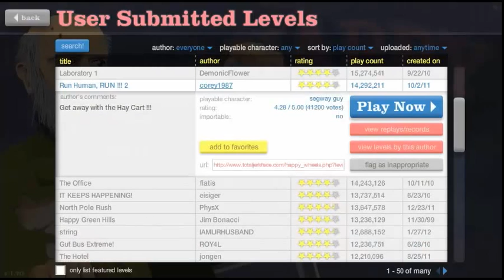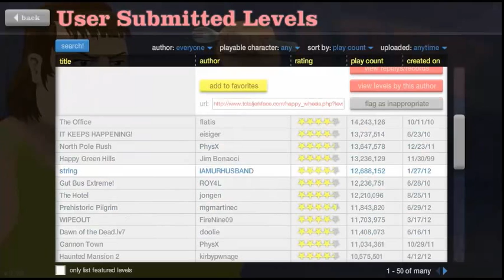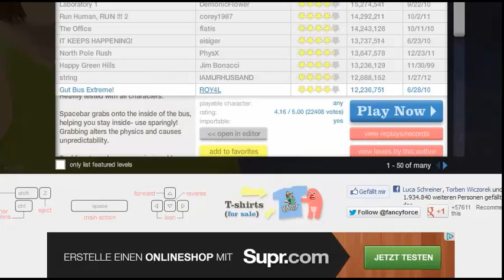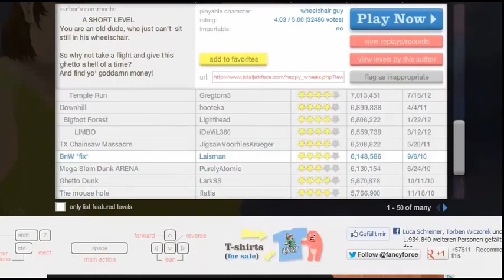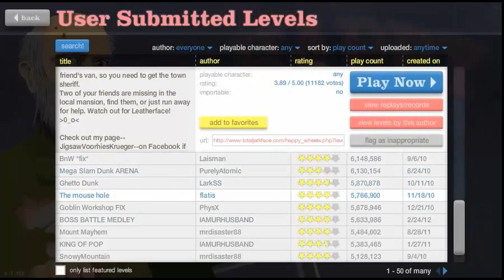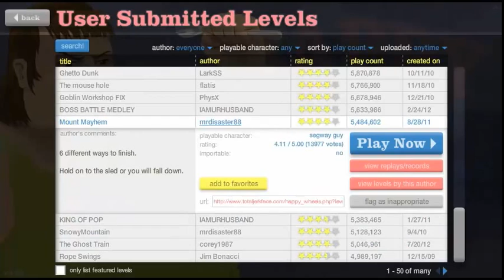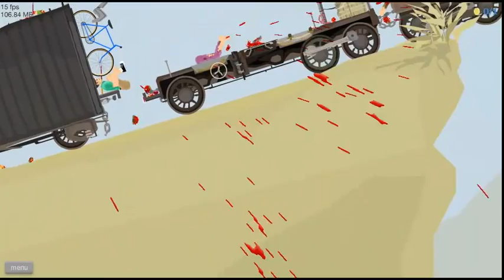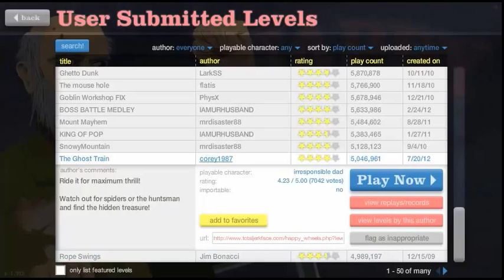Let's Play Happy Wheels [Staffel 1] #3 - Geduld ist eine Tugend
anschauen;)